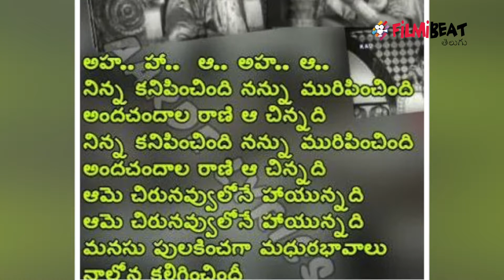Old Songs : Ninna Kanipinchindi Song | Rani Ratnaprabha | Ghantasala | Aarudhra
Rani Ratnaprabha is a 1960 Telugu swashbuckling fantasy film, produced and directed by B. A. Subba Rao under the B. A. S. Productions banner. It stars N. T. Rama Rao, Anjali Devi in the lead roles and music composed by Saluri Rajeswara Rao.

నిన్న కనిపించింది/ నన్ను మురిపించింది/ అంద చందాల రాణీ ఆ చిన్నది/ ఆమె చిరునవ్వులోనే హాయున్నది
ఇది బిఏయస్ వారి ‘రాణీ రత్నప్రభ’ జానపద చిత్రం కోసం ఆరుద్ర రాసిన పాట. అద్భుత సాహిత్యాన్ని మనసువశం చేసేంత హాయిగా సాలూరి రాజేశ్వరరావు సంగీత స్వరాలు సమకూర్చారు. శ్రావ్యమైన ఘంటసాల గాత్రంలో ఆ పాట అజరామరమైంది. ఎన్‌టి రామారావు, రేలంగి, సీతారామ్, అంజలి, సియస్‌ఆర్‌లపై ఈ పాటను చిత్రీకరించారు.